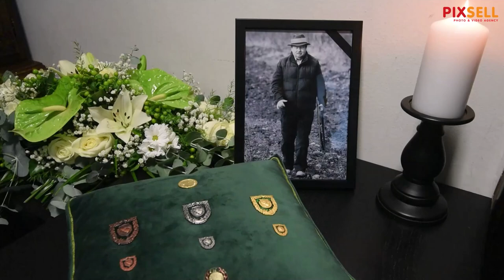Komemoracija u povodu smrti predsjednika Hrvatskog lovačkog saveza Đure Dečaka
U Hrvatskom lovačkom savezu održana je komemoracija povodom smrti predsjednika HLS-a Đure Dečaka.